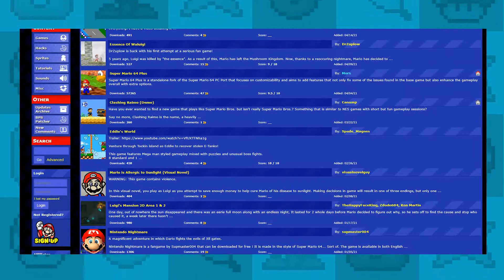These Mario Fan Games are AMAZING!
We've looked at Zelda fan games and Sonic fan games, but what about the ol' plumber himself? In today's video we're looking at 5 incredible Mario fan games!

MFGG - Mario Fan Games Galaxy
These awesome Mario fan games are featured on MFGG (Mario Fan Games Galaxy), an awesome website full of creative demos, full games and mods!

Luigi Doesn't Drink A Glass of Milk by LangtonLion64

Mario House Party 3 by Sockitty Spins / Suzie Geeforce